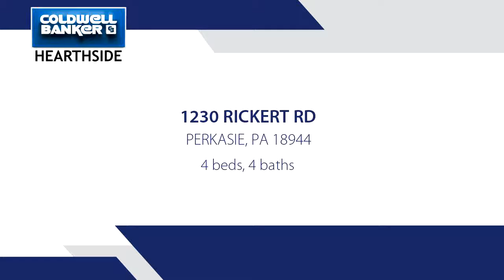Residential for sale - 1230 RICKERT RD, PERKASIE, PA 18944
You can be Home for the Holidays at this magnificent Property!Enjoy the quintessential views of Bucks County, the open space, the serene setting. Enter through the covered front door and take in a stunning, grand foyer entrance. Hardwood Staircase with brand new wrought iron spindles and fresh paint. Large dining room and Recently completed, custom trim work throughout. Exquisite hardwood floors lead you through to 2 story family room, beautifully appointed stone fireplace and breathtaking windows that allow natural light and country views to float in! A pleasant surprise is the extra living space or office off of family room! Great for private study time or Xbox challenges, you decide! Enjoy the spacious and inviting kitchen, where you can begin your culinary adventures, with easy access to your grill on the gorgeous stone patio! Patio is complete with fire pit, start the s'mores! Upstairs you will find 4 magnificent bedrooms. Master suite sits perfectly at it's own end of the grand hallway, this master presents an unbelievable amount of his and her closet space, sitting room and luxurious master bath. Basement layout is upgraded to include 9 foot ceilings when finished, includes rough in for future bathroom as well. It is an understatement to say this home is complete with updated decor, high end finishes, and the space for your family to enjoy! Over sized driveway and three car garage allow for plenty of guests and gatherings!

Bedrooms: 4
Bathrooms: 3 full and 1 half
Square Feet: 4224
Price: $699,900